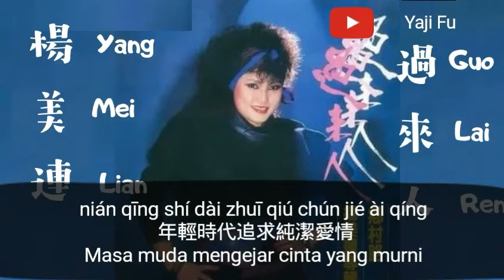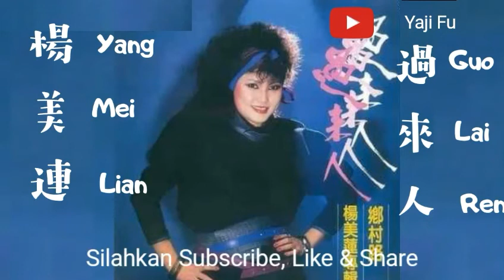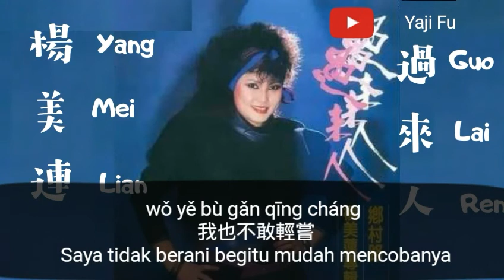Guo Lai Ren - Yang Mei Lian [ 過來人 - 楊美連 ] Lirik Dan Terjemahan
Kuo Lai Ren , Kuo Lai Jen
Lagu Mandarin
Lagu cinta
Chinese song
Chinese music
love song
san pu ching chu
華語新歌
華語歌曲

Text By:   Yaji Fu